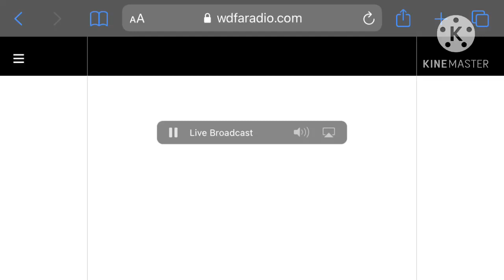ALERT READY #732 - Snow squall watch? Location impacted Quebec, Canada (1-28-2023) KALT-FM